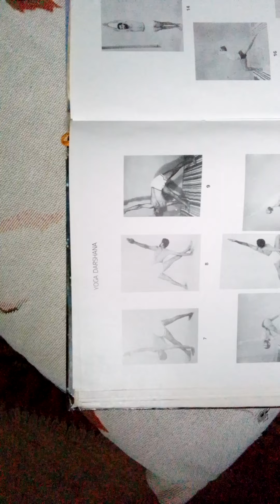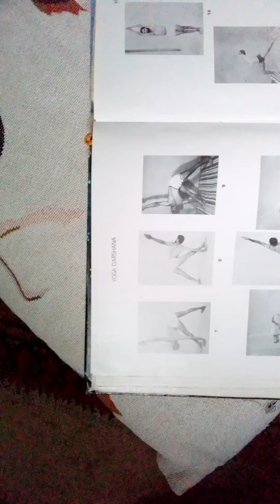Rudra Gowda teaches ocean floor spreading and river delta accretion with trikonasana